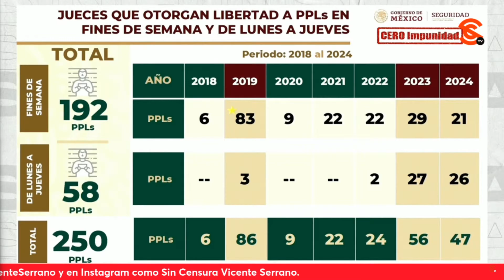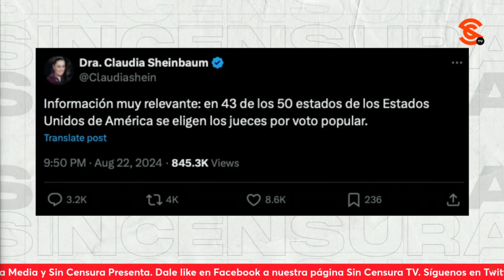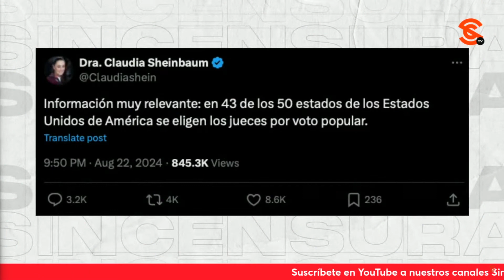¡P!NCHεS INJERENCISTAS! Embajadores de EEUU Canada vs ReformaJudicial… Sheinbaum LOS PARA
Ahora resulta que el embajador de estadosunidos en México kensalazar salió con la chistosada de decir que la reformajudicial pone en riesgo el funcionamiento en las relaciones comerciales entre México, EEUU y canadá mientras que su homólogo GraemeClark dijo que los inversionistas canadienses se mantienen en total incertidumbre ante la posible aprobación de dicha reforma. Ante esto, la PresidentaElecta, la Dra. claudiasheinbaum dijo que México somos un país soberano y dice que en EstadosUnidos, en 43 de 50 estados se eligen a jueces de manera democrática.